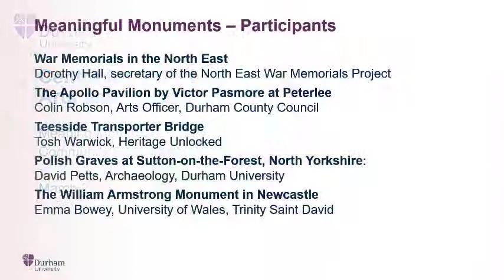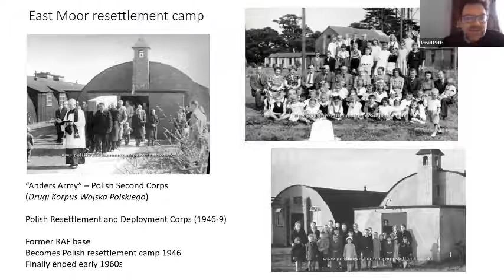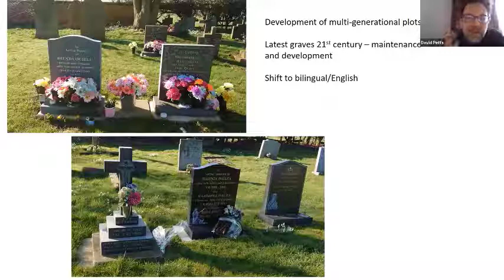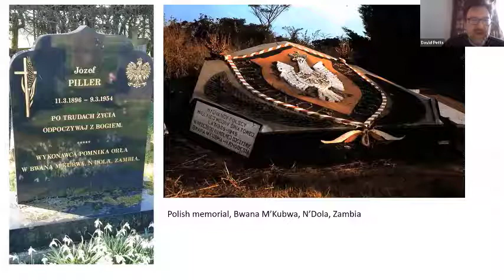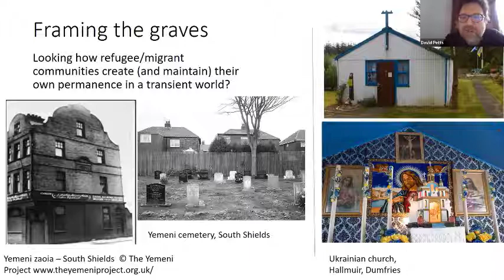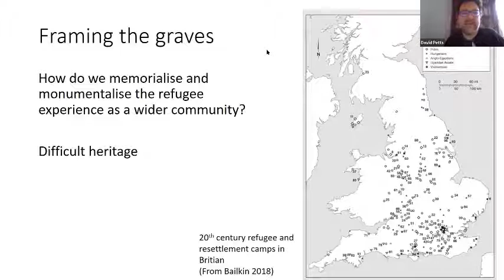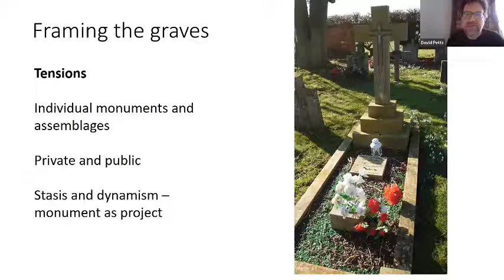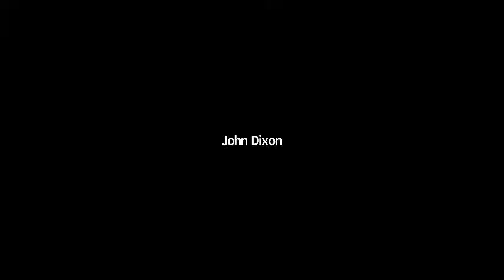Meaningful Monuments - Polish Graves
Dr David Petts from Durham University's Department of Archaeology, discusses the the Polish Graves at Sutton-on-the-Forest. Part of the series of community conversations hosted by the Centre for Visual Arts and Culture.